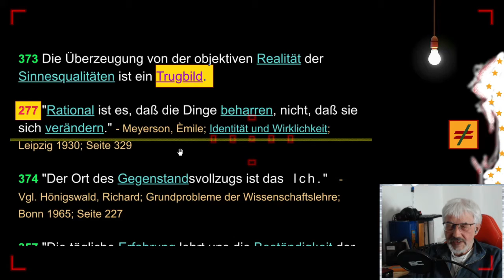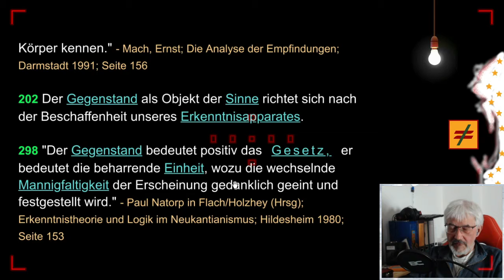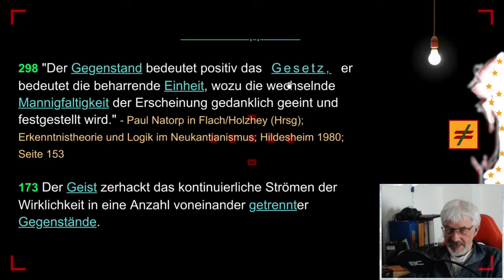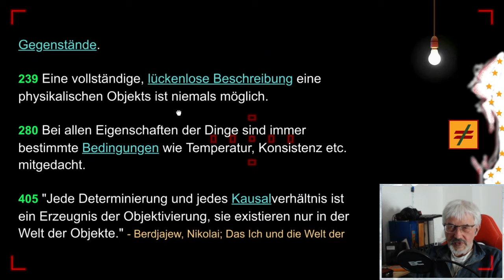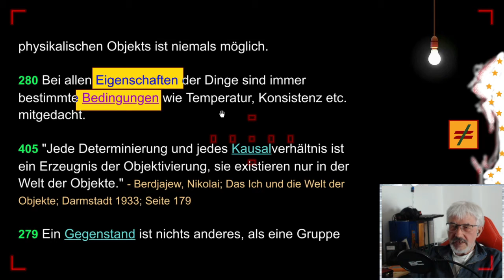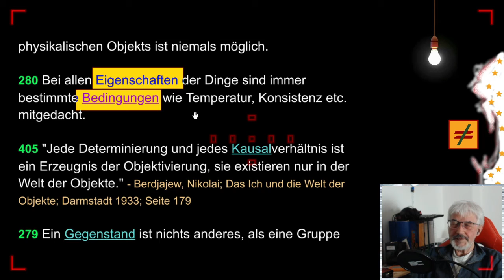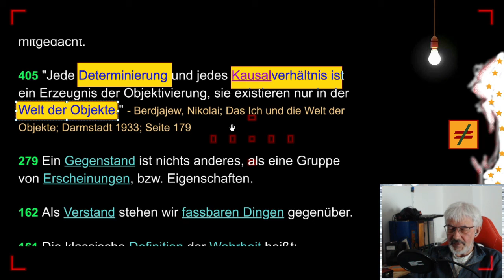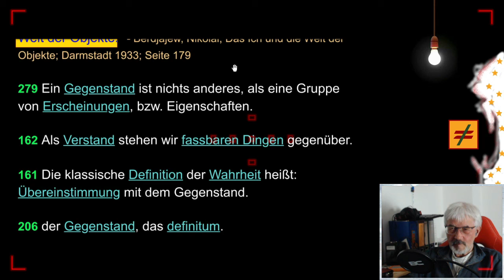gleichsatz - Objektivität - Folge 15/20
F O L G E 15: OBJEKTIVITÄT - Die Subjekt-Objekt-Relation, wie sie in der Wahrnehmung gegeben ist, war ursprünglich der Prototyp, nachdem auch die Struktur des begrifflichen Erkennens gedacht wurde. Diese Analogie behielt solange ihren Sinn, als der Begriffsinhalt in der Sphäre des irgendwie gegenständlich Gegebenen verblieb. Hier ist er aber von Ockham herausgehoben worden. Der Begriff besitzt nur mehr als psychischer Akt Realität, dessen Inhalt nicht mehr als gegeben bezeichnet werden kann und der in keiner Weise mehr Objekt im bisherigen Sinn ist.